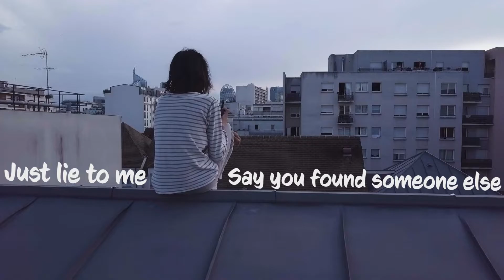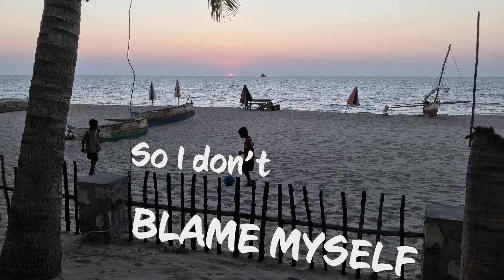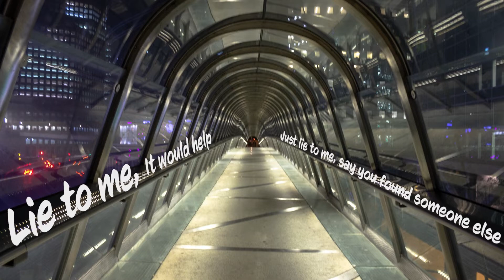Blame Myself - Illenium & Tori Kelly (Acoustic cover)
Such a beautiful song that I really loved

Not meant to be a perfect one, nor a good one, just wanted/needed to do it, nothing more
20-07-18/1:30 GMT+2

New channel dedicated to covers : @jadenanjarasings